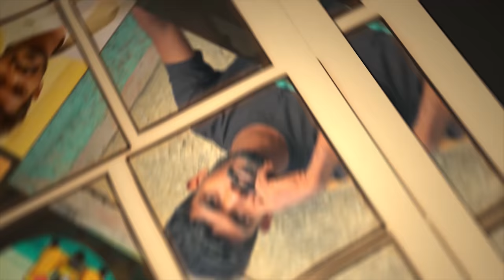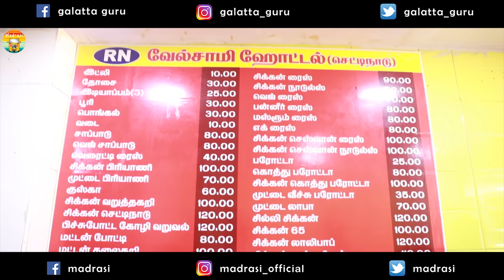Slim Boy Galatta | Madrasi | Galatta Guru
Does it get annoying sometimes when you're naturally slim? Or do you love yourself the way you are without being affected by what others say about you?

Madrasi comes with a particular Tamil comedy, "Slim Boy Galatta", to make your day.

Watch the latest funny video on thin people featuring Galatta Guru.

Galatta Guru YouTube channel link👇🏻

Madrasi Killadies Youtube channel link👇🏻